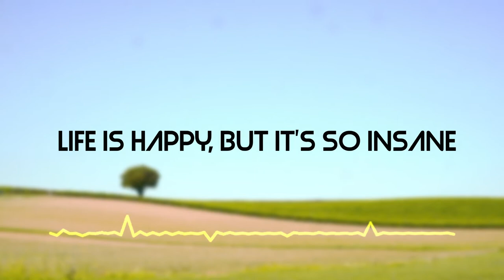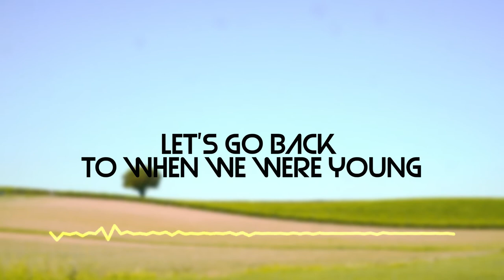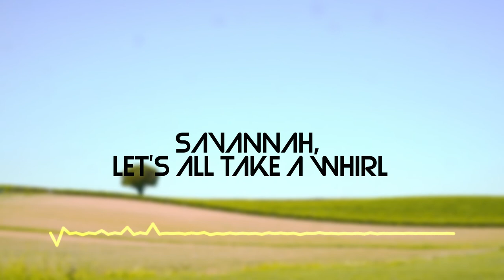Diviners - Savannah (feat. Philly K) - Song with lyric - No copy right music, Royalty free music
Artist: Diviners
Title: Savannah (feat. Philly K)